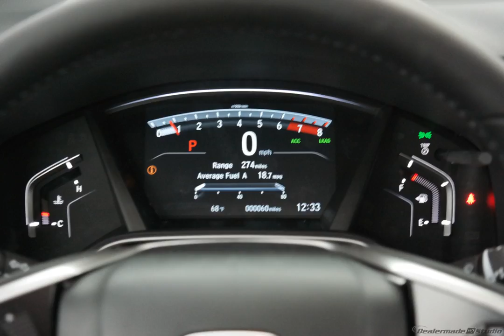2018 Molten Lava Honda CR-V 4D Sport Utility #8510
New 2018 Molten Lava Honda CR-V 4D Sport Utility EX-L Ivory Lth #8510